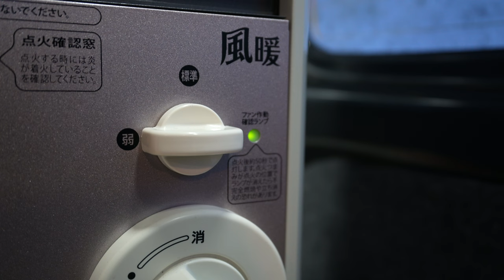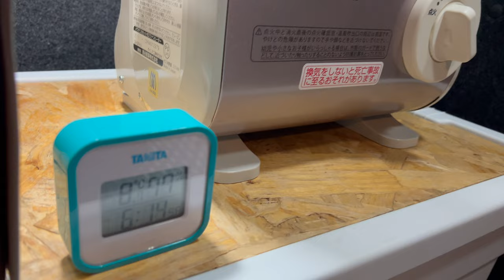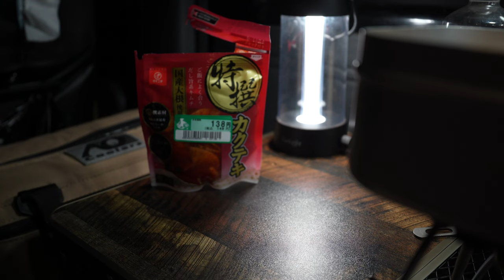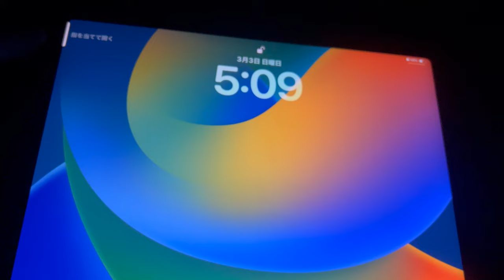【大雪の車中泊】一晩中降り続ける雪、全てが真っ白に染まった世界で暖かくて快適すぎる秘密基地で過ごす/軽自動車で車中泊（26）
車中泊を始めて約1年3ヶ月。念願の雪中車中泊でした。
これがやりたくて車中泊を始めたと言っても過言ではありません。
すいません過言でした。でもそれくらいやってみたかったことの一つです。
過酷な環境下でいかに自分のギアとスキルで快適に過ごせるかが私の車中泊を楽しむポイントです。
これはキャンプの楽しみ方に近いですね。
雪中キャンプは上級者向けでかなりハードなイメージがありますが、車中泊なら割とハードルは低めですね。次は猛吹雪の中でやりたいですね（笑）
雪化粧された素晴らしい風景と車内で食べる温かくて美味しい料理をぜひ皆様もご堪能下さい！

動画内で使用している道具はこちら（過去の動画で使用している道具も含みます。）

【寝具】

THERMAREST(サーマレスト) アウトドア マットレス

FIELDOOR 車中泊マット

Fengzel Outdoor マミー型 寝袋 ダウン90% 400-2500g高級ダウン詰め

WAQ RELAXING CAMP PILLOW waq-rcp1 キャンプまくら

Soomloom マミー型 高級ダウン650FP寝袋

【調理器具】

UJack(ユージャック) チタンカトラリーセット

nalgene(ナルゲン) カラーボトル 広口1.0L

nalgene(ナルゲン) カラーボトル 広口1.5L トライタンボトル

ソト(SOTO) レギュレーターストーブST-310＋専用アシストセットST-3104CS

CHUMS(チャムス) ホットサンドウィッチ クッカー

SOTO(ソト) トーストサンドパン ST-951

スノーピーク(snow peak) チタン シェラカップ

FIELDOOR チタンケトル

AO Coolers(エーオークーラーズ) 12パック キャンバス ソフトクーラー

《コーヒー用具》

スノーピーク(snow peak) フォールディングコーヒードリッパー CS-113

スノーピーク(snow peak) コーヒーミル

【照明器具】

ランタン, Beszing ledランタン

コールマン ランタン ハンギングEライト

IMALENT MS03 懐中電灯 高輝度 13000ルーメン

Lanktoo LEDランタン 充電式10400mAh

FunLogy Lantern（ランタン/LEDランタン）

【ゲーム機】

Nintendo ニンテンドー クラシックミニ スーパーファミコン

GUERMOK USB 3.0 HDMI to USB C オーディオ キャプチャ カード
※ iPadで動作させる場合、別途こちらのパーツが必要です。

【その他】

FLEXTAILGEAR TINY PUMP 携帯式エアーポンプ

タニタ 温湿度計 時計 カレンダー 温度 湿度 デジタル 壁掛け 卓上 マグネット ブルー TT-558 BL

ANAheim×TRUST THOR LARGE TOTES with LID [53L/本体ホワイト×文字ブルー]

[クイックキャンプ] アウトドア ハーフスチール 焚き火テーブル 60×40cm

イワタニ 日本製 カセットガス ストーブ 風暖

ハイゼットカーゴ 321/331系 車用カーテン サンシェード 車中泊 カーフィルム フロント用

ハイゼットカーゴ 321/331系 車用サンシェード カーテン 車中泊 カーフィルム リア用

【撮影機材】

ソニー/ミラーレス一眼カメラ/α7C/ILCE-7C

・レンズ
ソニー 広角ズームレンズ FE PZ 16-35mm F4 G SELP1635G

・マイク
ソニー カメラ用マイク ECM-G1

・三脚
Velbon 小型トラベル三脚 UT-43II

・POV撮影用カメラ

・POV撮影用カメラマウント
バイトマウント ASLBM-002

・POV撮影用カメラマイク
Saramonic SmartMic DI Mini

※ドローン撮影について
撮影されたドローン映像は法的な手続きに則って撮影されたものです。日本国内でのドローン撮影には所定の手続きを踏む必要がありますのでご注意ください。